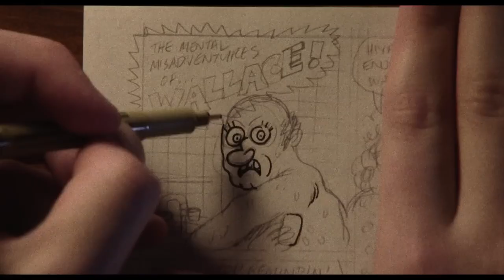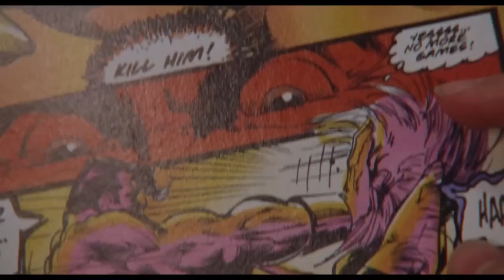🎬Funny Pages🔥Best Moments - Trailer🔥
A teenage cartoonist rejects the comforts of his suburban life in a misguided quest for soul.

CAST:
Ron Rifkin
Maria Dizzia
Josh Pais
Constance Shulman
Daniel Zolghadri
Louise Lasser
Matthew Maher
Marcia DeBonis
Buddy Duress
Pamela Dunlap
Tyrone Mitchell Henderson
Miles Emanuel
Mitchell Wenig
Andy Milonakis
Stephen Adly Guirgis
Charlie Chaspooley Robinson
Charlie Judkins
Cleveland Thomas Jr
Devon Reiff
Gore Jones
Jedediah Joseph Smith
Lawrence S. O'Connell
Michael Citriniti
Michael DiBartola
Michael Quinn
Michael Townsend Wright
Peter Lucibello
Randy Costanza
Rob M. Anderson
Robert Cribbie
Shane Fleming
Sylvia Michael Martinez
Tony Hassini

CREDITS:
Producer: Benny Safdie
Director of Photography: Sean Price Williams
Producer: Josh Safdie
Cinematography: Hunter Zimny
Director: Owen Kline
Editor: Owen Kline
Writer: Owen Kline
Producer: Sebastian Bear-McClard
Producer: Ronald Bronstein
Casting: Jennifer Venditti
Special Effects Makeup Artist: Ashley K. Thomas
Producer: Oscar Boyson
Casting: Adam Caldwell
Dialogue Editor: Alex Noyes
Makeup Artist: Alex Solorzano
Costume Design: Audrey Turner
Production Design: Audrey Turner
Editor: Erin DeWitt
Co-Producer: Javier Gonzalez
Sound Mixer: Jose Ramirez
Art Direction: Kaili Corcoran
Casting: Karyn Casl
Art Direction: Madeline Sadowski
Co-Producer: Mary Beth Minthorn
Makeup Department Head: Naomi Raddatz
Sound Designer: Neil Benezra
Sound Re-Recording Mixer: Neil Benezra
Supervising Sound Editor: Neil Benezra
Art Direction: Patrick Duncan
Makeup Artist: Ray Cintron
Sound Effects Editor: Samuel Kelly Benezra